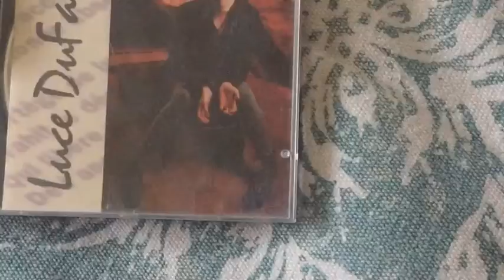L’instant d’une chanson